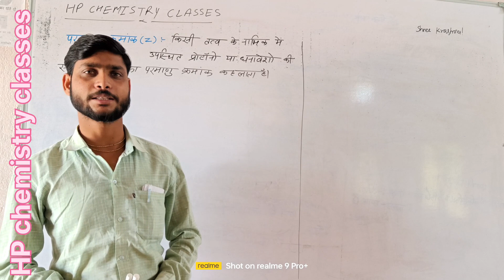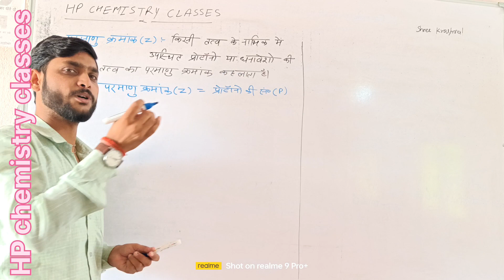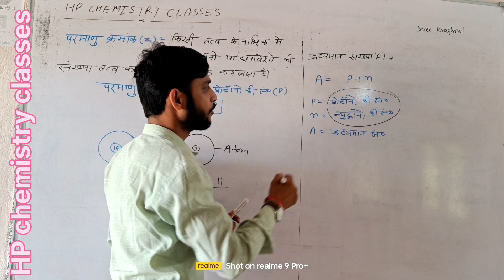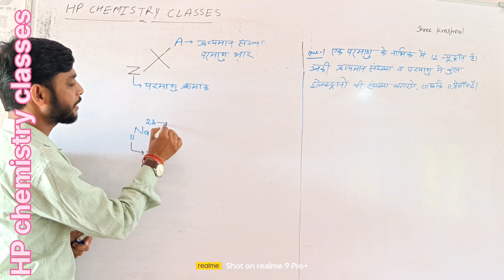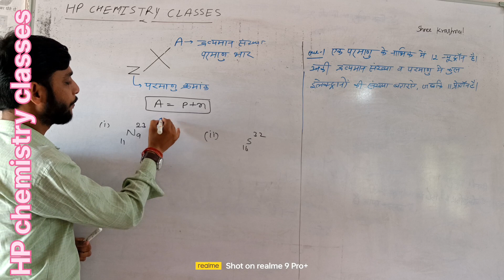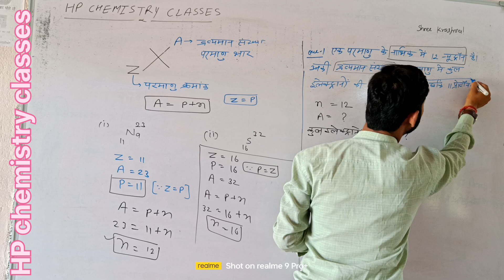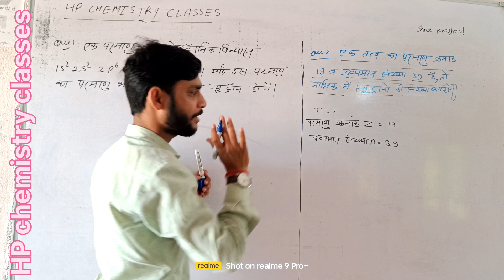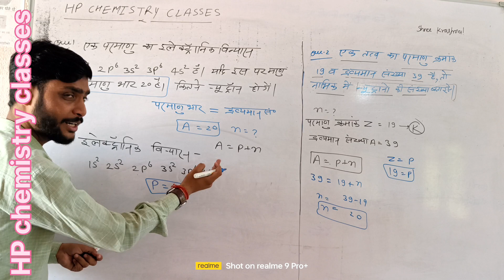न्यूट्रॉन और प्रोटॉन की संख्या ज्ञात कीजिए find the number of neutron and proton //new pattern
न्यूट्रॉन और प्रोटॉन की संख्या ज्ञात कीजिए
अरे दोस्तों यह वीडियो बहुत बढ़िया है
यह वीडियो देखें 🙂🙂🧪🧪⚗️

Haloalkane part 3

yours queries

find the number of neutron and proton
# atomic number
atomic mass
what a defination of atomic number